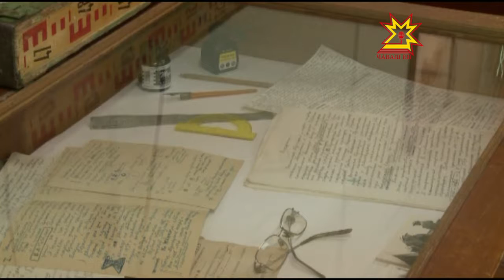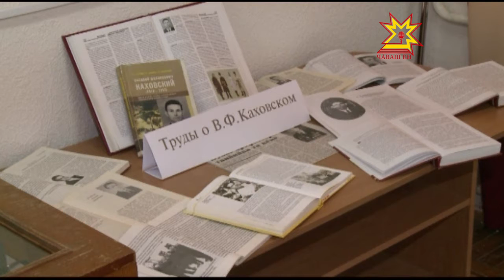«Жизнь, посвященная археологии»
Выставку под таким названием открыли в Чувашском гуманитарном институте в память о выдающемся ученом-историке Василии КахОвском. В этом году исполняется сто лет со дня его рождения. Профессора Каховского-старшего без преувеличения можно назвать основоположником чувашской археологии. Почти 30 лет он изучал различные исторические эпохи и сделал множество интересных открытий.